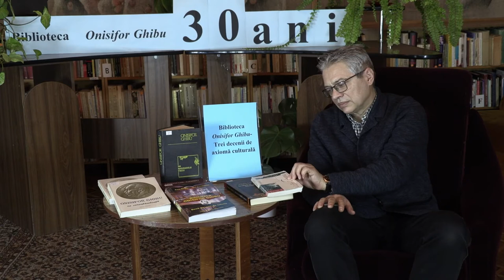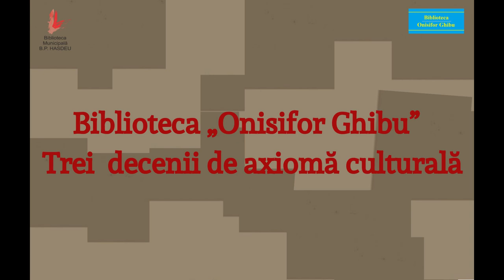Vitalie Ciobanu, prozator, eseist, critic literar, - despre Biblioteca „Onisifor Ghibu”